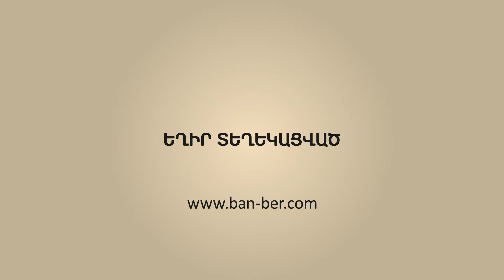ՀՐԱՏԱՊ․ Ռուսաստանը թող չփորձի կանգնեցնել Թուրքիային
Նյութի աղբյուր՝ lragir.am